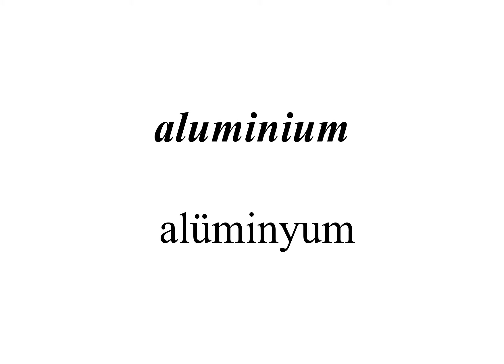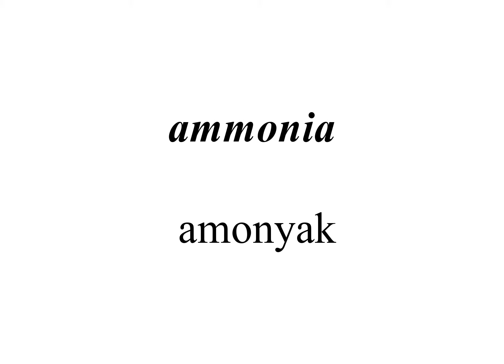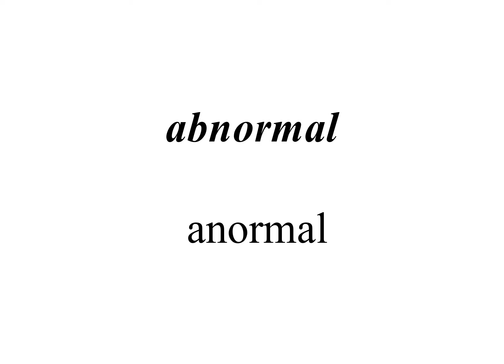İNGİLİZCE KELİMELER #3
Herkese Merhaba! İngilizce Eğitim Kanalımıza Her Cuma günü yeni bir video yüklenmektedir. Bu video da benzer 25 İngilizce ve Türkçe kelime, ingilizce aksanları ile izleyip ve dinleyip ezberleye bilirisiniz.

Etiketler,
Akhisarspor - Galatasaray Final Maçının Özeti
Elimi Neye Soktum? - Ödüllü Oyun
OHA diyorum!
Bir Zamanlar Çukurova 34.Bölüm 2.Fragman Tahminleri
Keişan & Anıl Piyancı - Ne Bakıyon Dayı Dayı (Official Video)
Müge Anlı ile Tatlı Sert 17 Mayıs 2019 - Tek Parça
Müge Anlı ile Tatlı Sert
tiktok kraliçesi röportajı
Payitaht Abdülhamid 86. Bölüm (HD)
Enes Batur : Gerçek Kahraman - Fragman
Enes Batur
Yener Çevik - Falan Filan (As yap ) prod.Catwork
Yener Çevik Official
ARDA TURAN | "HESAP VAKTİ"
Hastalık Bu Futbol
Diriliş Ertuğrul 149. Bölüm Tanıtım
TRT Televizyon
EFE SHOW #23 DUYGU ÖZASLAN, VLOG ÇEKMEYİ NEDEN BIRAKTI? KENDİ MARKASI, İNGİLİZCE VİDEOLAR
Cemal işi bitiriyor - Kızım 32. Bölüm
Güldür Güldür Show 198.Bölüm (Tek Parça Full HD)
Beşiktaş Kültür Merkezi (BKM)
بعد مااغتصبها شافها وخبرها انو عجبتو الطعمة وبدو يرجع يعملها مرة تانية - مسلسل عن الهوى والجوى
تي في - TeeVee
Tek Yürek 15. Bölüm Fragmanı
Tek Yürek
Feride Hilal Akın - Yok Yok
netd müzik
Çok Güzel Hareketler 2 | 13.Bölüm (Tek Parça Full HD)
مسلسل عن الهوى والجوى الحلقة 12 - سداسية ذنب السادسة
Shoof Drama | شوف دراما
مسلسل عن الهوى والجوى عن الهوى والجوى مسلسل عن الهوى والجوى الحلقة 12 مسلسل عن الهوى والجوى الحلقة الثانية عشر عن الهوى والجوى الحلقة 12 عن الهوى والجوى الحلقة الثانية عشر عن الهوى والجوى 12 مسلسل ...
HARİTA ÜZERİNDE TÜRKİYEYE GİTMEK! (Baştan Sona Türkiye!)
Yasak Elma 46. Bölüm Fragmanı
Yasak Elma
İkimizin Yerine 253. Bölüm Fragmanı - 18 Mayıs Cumartesi
Fenerbahce Beko Istanbul - Anadolu Efes Istanbul Highlights | Turkish Airlines EuroLeague Semifinals
EUROLEAGUE BASKETBALL
فقد صوابه خطيبها لما عرف انو حرامي اعتدى عشرفهـا و سرق بيتهم - عن الهوى والجوى
Mega Drama - ميغا دراما
Bizim Hikaye 70. Bölüm Fragman (Final)
Kağıt Havludan Halat Yaptık - Ne Kadar Dayanıklı Oldu?
YAPYAP
HERCAİ 11 BÖLÜM FRAGMANI
Kayra Kara
Erdoğan'dan savaş sinyali!
Avrasya Yatırım
مسلسل سلاسل ذهب ـ الحلقة 12 الثانية عشر كاملة | Salasel Dahab - HD
Golden Line for TV Production and Distribution
288 B görüntüleme17 saat önce
91%
سلاسل_ذهب بسام_كوسا كاريس_بشار صائغ محنّك في سوق الذهب، يتميز بمعرفة عميقة بنفسيات النساء وحسّه كـ «زير نساء» من جهة، وضحاياه السابقات واللاحقات من جهة أخرى.فهؤلاء النسوة سـ «يُظهرن المرأة في قا...
Altınların sahibi Burcu Gelin oldu!
Ed Sheeran & Justin Bieber - I Don't Care [Official Video]
Ed Sheeran
Süper Lig 33.Hafta - Arif Sevimli
ARİF SEVİMLİ
Cenk, ŞIRINGAYI Cemre'den Almaya Geldi! - Zalim İstanbul 7. Bölüm
Zalim İstanbul
Erdoğan : "Yediriyoruz İçiriyoruz Ama Oy Vermiyorlar" Dedi ! Halk Ne Diyor ?
İlave Tv
Güldür Güldür Show 198.Bölüm - Mahkeme
Güldür Güldür
Mesut'u Kurtarmak İçin Hüsnü'den Müthiş Plan! - Arka Sokaklar
Arka Sokaklar
Jahrein - Enes Batur : Gerçek Kahraman - Fragman İzliyor
Fuat Izgi
مسلسل باب الحارة 10 ـ الحلقة 12 الثانية عشر كاملة HD | Bab Al Hara
Kaband Art Production | قبنض للإنتاج والتوزيع الفني
17 Mayıs 2019 Fatih Portakal ile FOX Ana Haber
FOX Haber
Halsey - Nightmare
Halsey